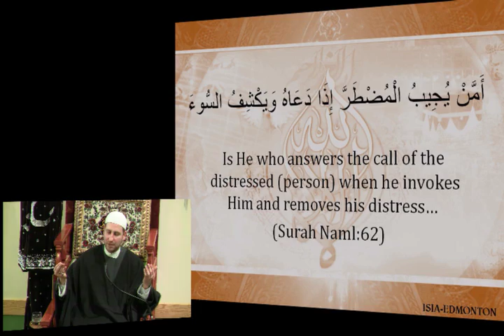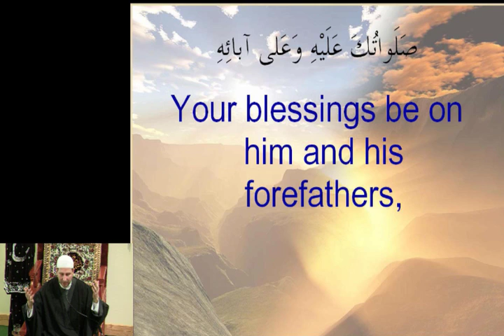Thursday March 24th, 2011